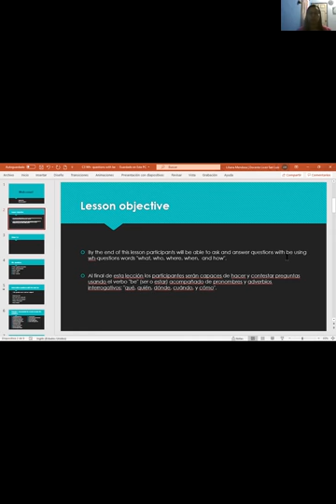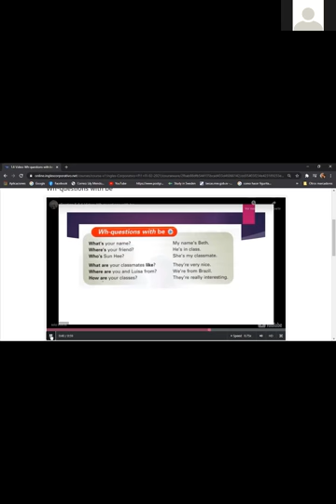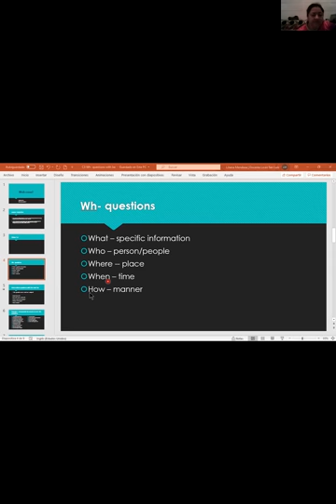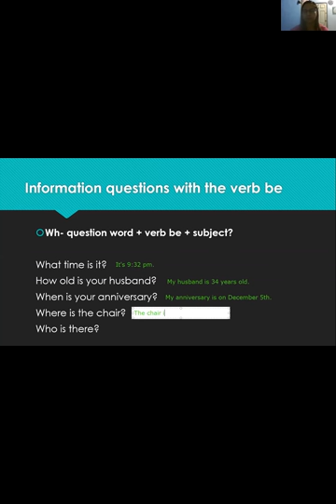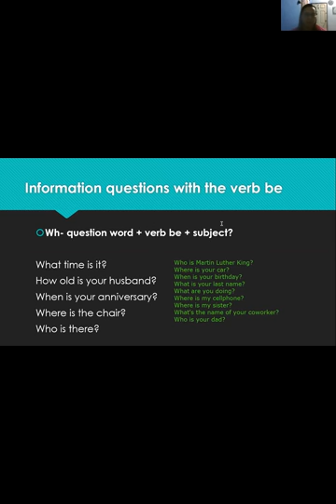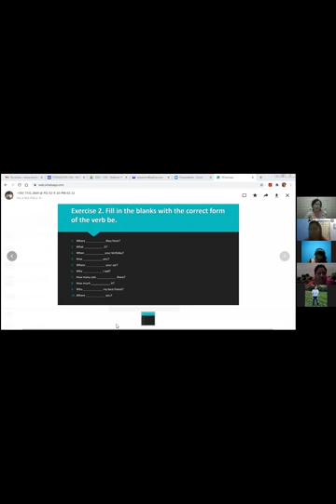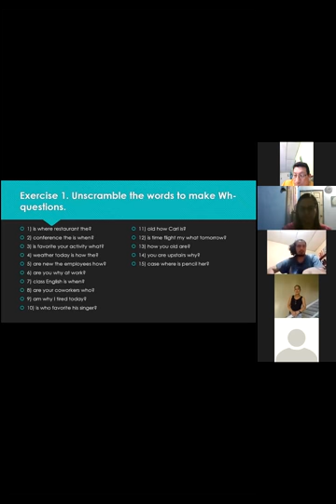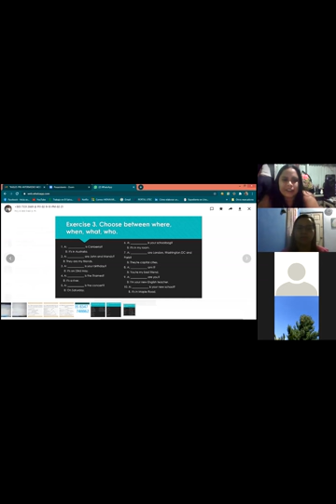Ingles Corporativo- Wh- questions with the verb be. Day 3